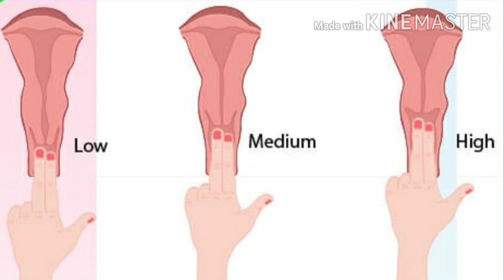प्रेग्नेंसी के दौरान पीरियड्स क्यों आते हैं।tanvi.com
प्रेग्नेंसी के दौरान पीरियडस क्यों आते हैं?tanvi.com